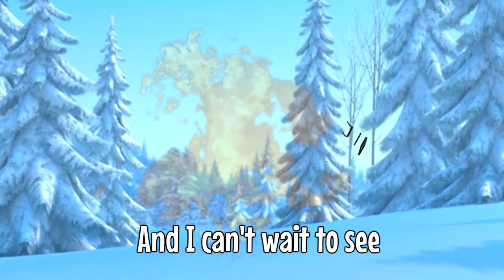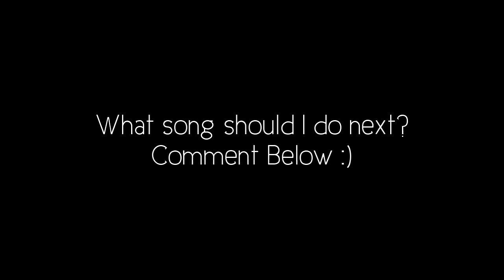In Supper! Parody of In Summer by Olaf from Frozen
In Summer from Frozen - But with different words.

My parody of Olaf the snowman's song 'In Summer' from the incredible Disney movie Frozen. I couldn't decide whether to do this or 'It's a bummer'!